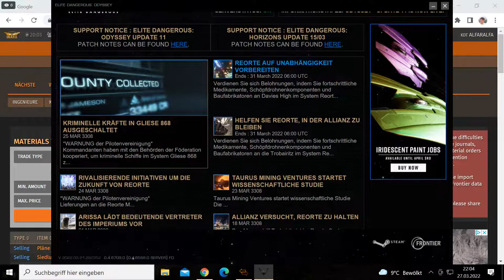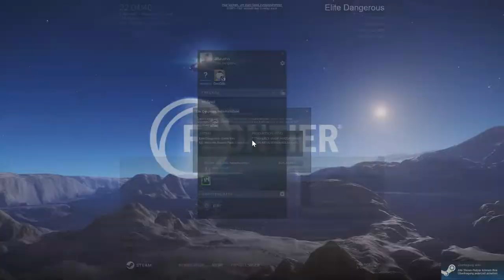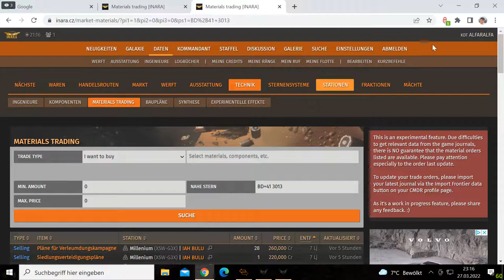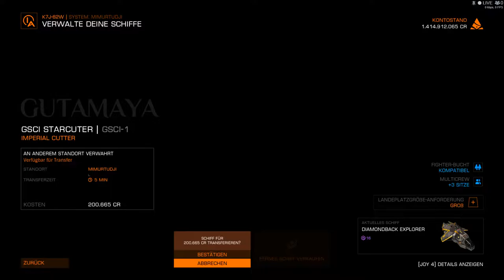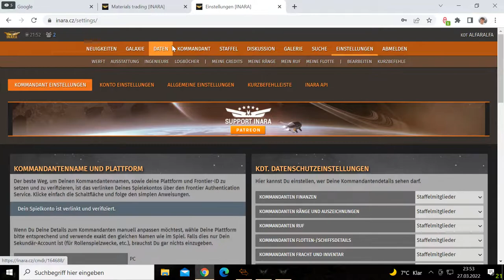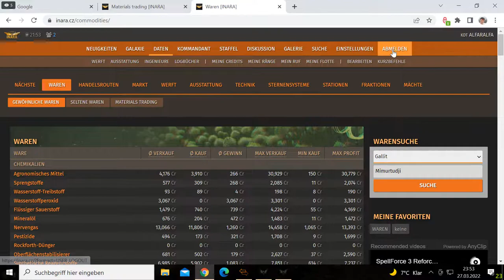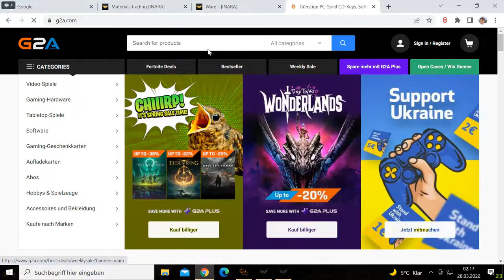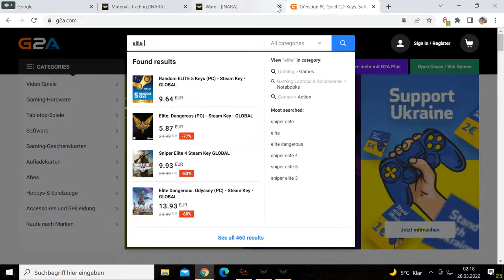ELITE DANGEROUS: ODYSSEY - Verläßlich ist der erste Absturz - Gameplay / German-Deutsch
GPU: NVIDIA GeForce GTX 1650
CPU: AMD Ryzen 7 2700 Eight-Core Processor
Arbeitsspeicher: 32 GB RAM (31.95 GB RAM verwendbar)
Aktuelle Auflösung: 1920 x 1080, 60Hz
Betriebssystem: